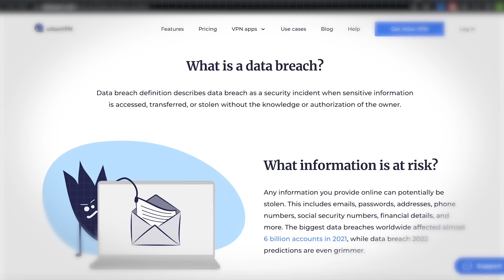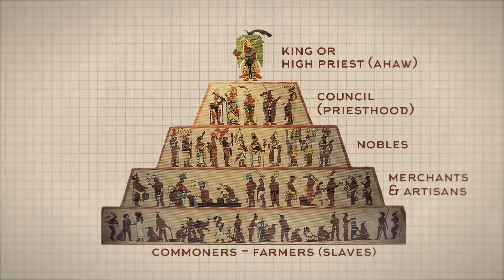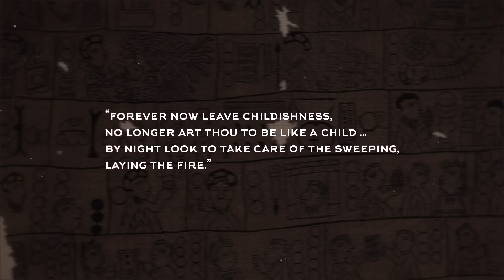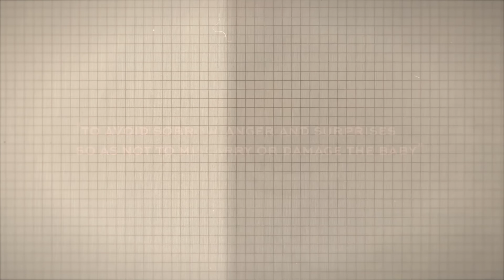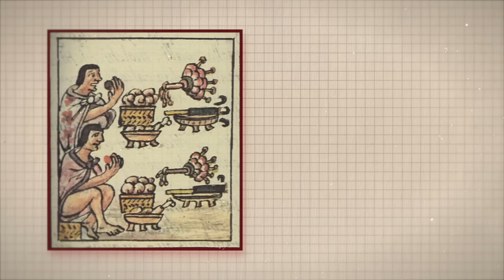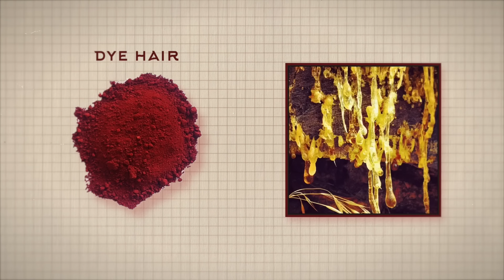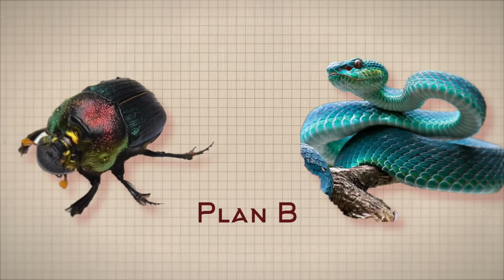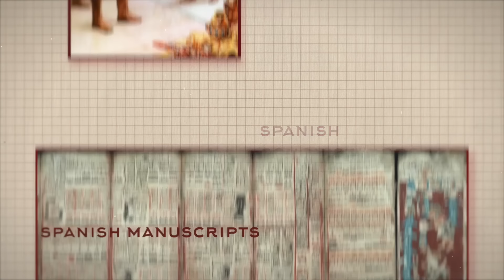Love-Making And Marriage In The Aztec Civilization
Have you ever asked your school teacher for permission to get married? No? Well, if you'd been
an Aztec, this would be just one of many things you'd have to do if you wanted to settle down!
And did you know the saying Tying the Knot originates in a literal Aztec wedding tradition?
Welcome to A Day in History, where we will be deep-diving into the astounding traditions of the
Aztec people, from wedding preparations to married life and childbirth. In this video, you'll learn
about the rich worlds of deities and crazy religious rituals that provided order to day-to-day Aztec
life.

Aztec society was clearly defined, with a complex, rigid social structure similar to a Caste
system. Families would arrange their children's marriages to determine prestige and
connections, and to strengthen their dynasty.
With so many factors to consider, it's no surprise that Aztec marriages were an incredibly
complicated logistical nightmare to organise. A boy's parents would begin the process of finding
a lucrative match by consulting with a female matchmaker. Or “ah atanzah” (ar-uh art-ans-ah) in
the Aztec language of Nahuatl. After securing a match, the groom's parents would need to
negotiate with the 'House of Youth' - a school that was part of the sophisticated, mandatory
education system for Aztec Boys. This would include inviting their sons' Headmaster and
teachers to a special evening. Where they would give grand speeches and ply the school staff
with food and alcohol.
Sometimes, a young man in school might realise he was ready to marry before his parents
decided. In these cases, it was really down to the groom-to-be himself to grovel for teachers'
permission - a process that included donating twelve large blankets to teachers.

The best information we have about weddings come from surviving illustrated Aztec manuscripts
- known as Codices. From these we know that weddings lasted a whole five days. They'd begin
with guests arriving from midday for a lengthy feast and drinking session.

Timecode:
00:00 Intro
00:26 Protect Your Internet
02:13 Getting Married
03:27 Wedding Ceremonies:
04:54 Married Life - Women and Children
06:04 Pregnancy and Childbirth
07:35 Raising children;
08:48 Beauty Standards;
09:54 Married Life - Hiccups
11:15 Gods and Deities
12:34 Historian Interpretations